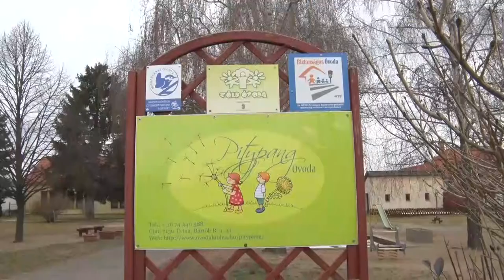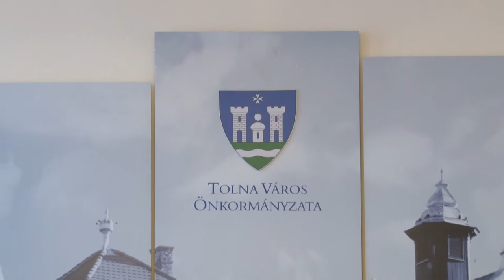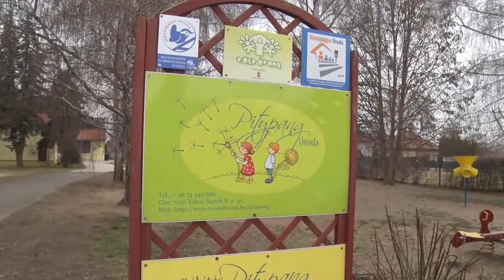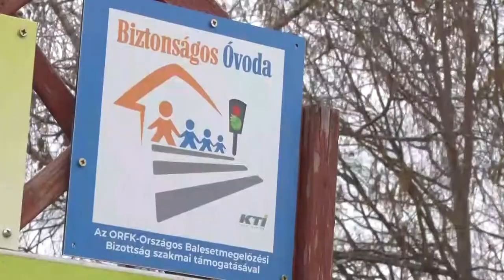Thelena magazin - Tolna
Farsangoltak a Vándorló Szépkorúak Tolnán
Biztonságos Óvoda címet kapott a tolnai Pitypang ovi
Stratégiai tervezés – Tolna
A tolnai nagycsaládosok farsangi bálja